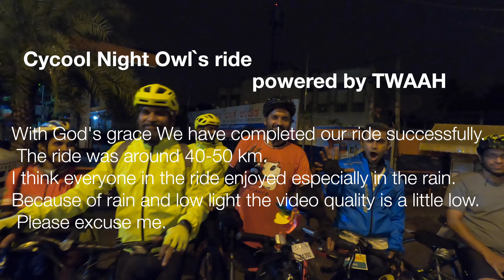Cycool Night Owls Ride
Cycling is fun! But it's even more fun in the night. Let's hit the Bengaluru city roads at night and see the city in a different light